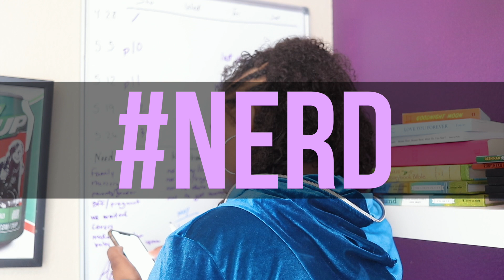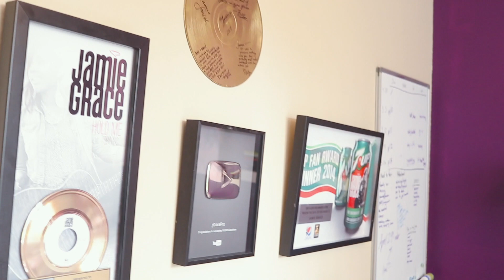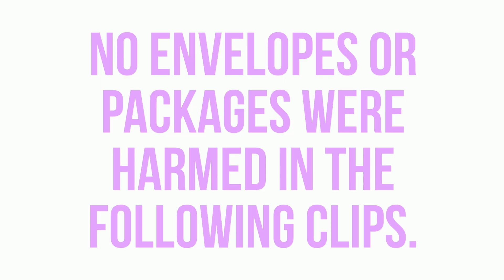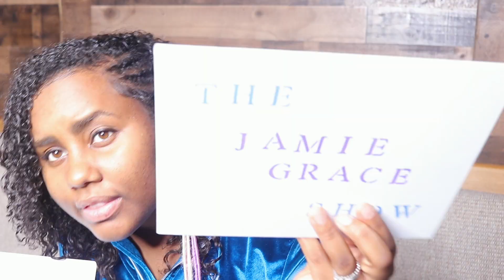A Day In The Life When The Baby Is Almost Here!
Wanna check out this onesie?! Yes, you do.

F A N  M A I L:
9663 Santa Monica Blvd #962
Beverly Hills, California

Boys, Boys, Boys

Wait It Out

MY GEAR:
main camera
main lens
kit lens